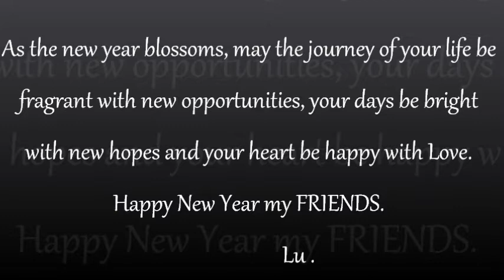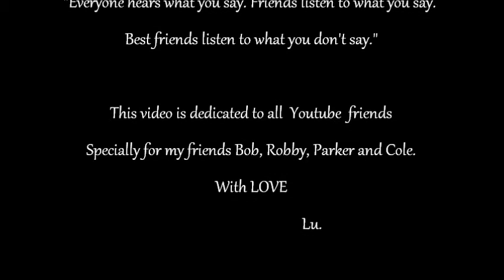The Wings - Gustavo Santaolalla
You give me the wings to Fly
You are the clear blue sky
I'm floating so free , so high
Falling with grace
For you and I

Happy New Year My Friends ¸☸ڿڰۣ.ღ
Love, Hugs and Kisses
ʆu ..•*´ƸӜƷ